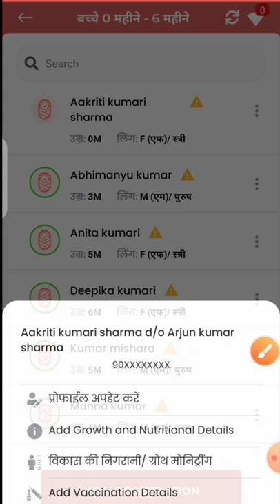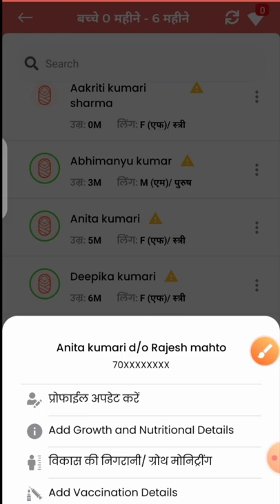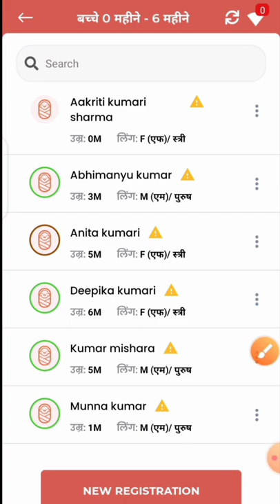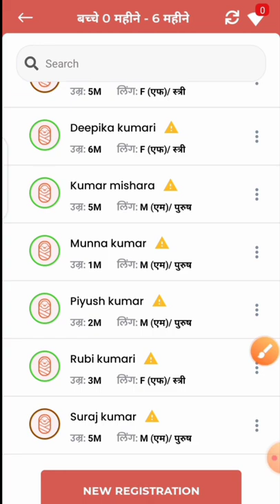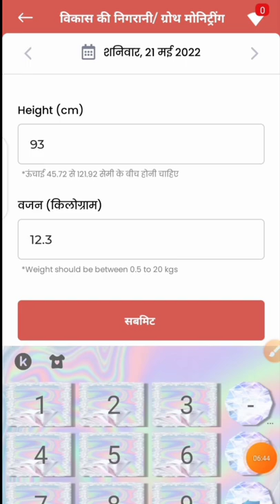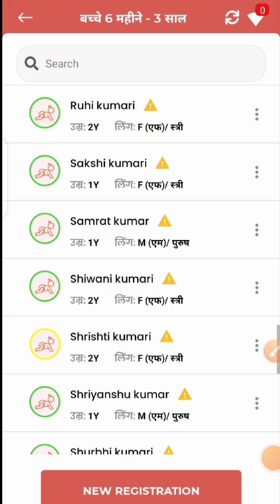poshan tracker growth monitoring| बच्चों का वजन लंबाई कब और कैसे डालें!poshantracker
poshan tracker growth monitoring| बच्चों का वजन लंबाई कब और कैसे डालें!

poshan tracker growth monitoring sam mam
poshan tracker

लाइक कीजिए 👍
कमेंट कीजिए...

Anganbari news
Anganwari anpration
Poshan Tracker
Poshahar vitran
Anganwari pmmvy
Anganwari mkuy
Poshan Tracker tikakaran
Bihar anganwari